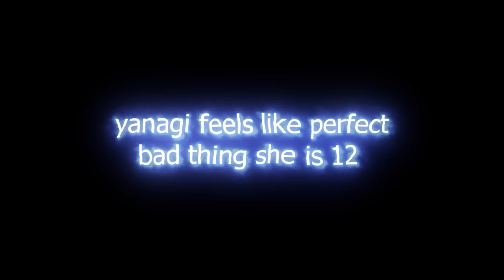Sakurai meets Uzaki's sister | Uzaki-chan wa Asobitai! 2nd Season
Uzaki-chan wa Asobitai! 2nd season : ep 7

This is from ENGI Animation Series "Uzaki-chan wa Asobitai!".

Uzaki-chan wa Asobitai!
Uzaki does whatever she can to keep Sakurai from being "alone," from convincing him to go to the movies to going to his part-time workplace. While Sakurai finds her irritating and tiresome, he still goes along with Uzaki's hijinks and shenanigans, even if he knows that her perky personality will only lead the two of them into various comical situations
Even so, as the days pass by, their relationship only gets better, to the point where people around them misinterpret them to be a couple. At any rate, whenever Uzaki wants to hang out with her upperclassman, fun and adorable wackiness is sure to follow!

All video and audio is owned by Aniplex Inc.